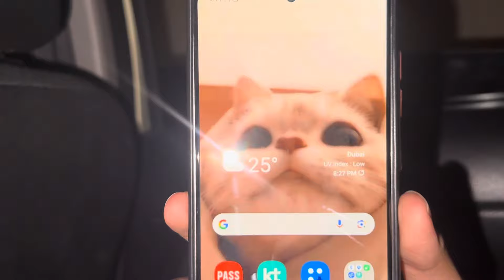Iftari ky baad Taraweh ky liya gaye | Jumeira Masjid